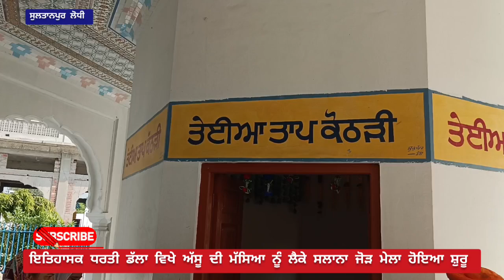ਇਤਿਹਾਸਕ ਧਰਤੀ ਡੱਲਾ ਵਿਖੇ ਅੱਸੂ ਦੀ ਮੱਸਿਆ ਨੂੰ ਲੈਕੇ ਸਲਾਨਾ ਜੋੜ ਮੇਲਾ ਹੋਇਆ ਸ਼ੁਰੂ